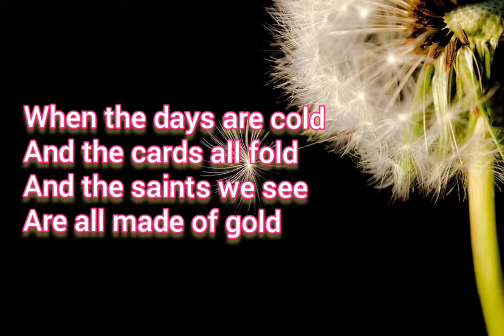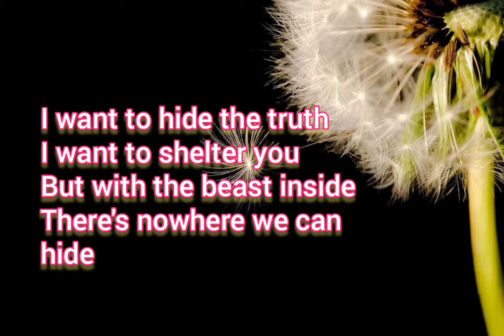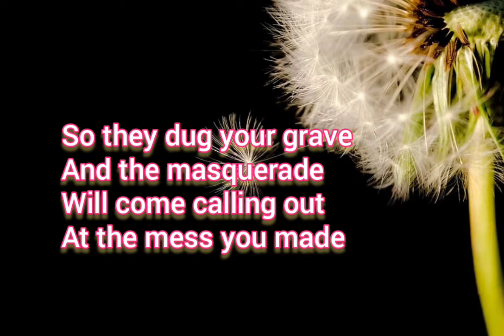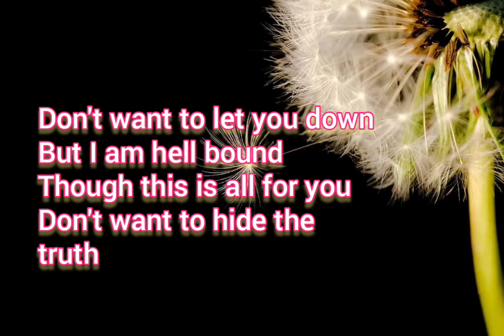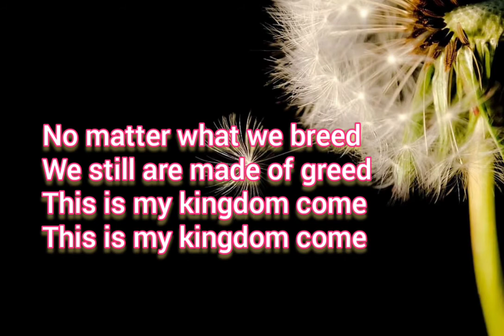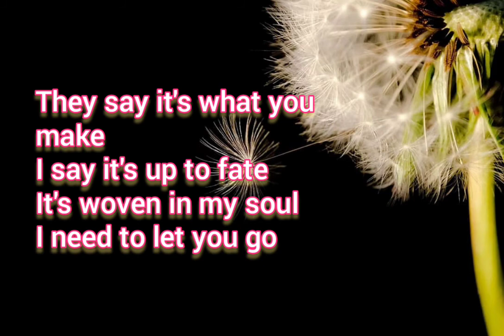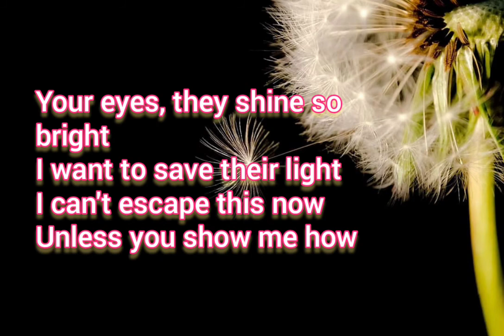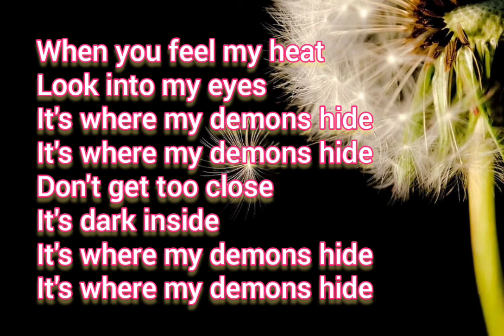DEMONS BY IMAGINE DRAGONS - LYRICS AND AUDIO